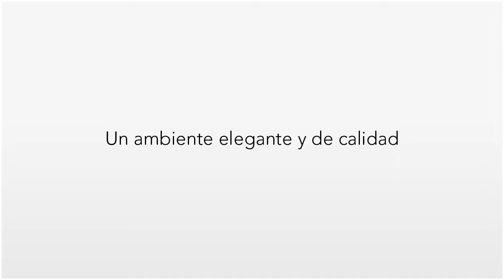Reforma integral de un local en Granollers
A partir de un taller de forja dedicado a los muebles metálicos, nos encargaron convertirlo en una bonita exposición de mobiliario de cocina y baño.
El diseño del proyecto fue muy complejo porque los espacios eran enormes y los propietarios querian una tienda muy acogedora y moderna. A partir de un eje longitudinal dividimos el espacio en dos mitades con tratamientos decorativos diferentes. La gran altura de techo la obviamos con la iluminación y una linea decorativa continua relativamente baja.
El resultado a la vista está.